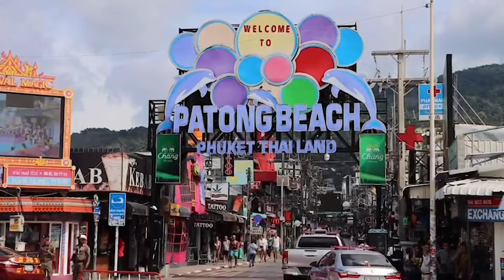นายกฯ ลงป่าตอง ดูซ้อมแผนช่วยผู้ประสบภัยทางทะเลย้ำต้องสร้างความมั่นใจให้นักเที่ยว : เรื่องเด่นทั่วไทย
นายกรัฐมนตรี ย้ำต้องสร้างความมั่นใจให้นักท่องเที่ยว หลังติดตามการซ้อมแผนช่วยเหลือ ผู้ประสบภัยทางทะเล จังหวัดภูเก็ต  เพื่อยกระดับความเชื่อมั่น เป็นเมืองท่องเที่ยวปลอดภัยในระดับสากล